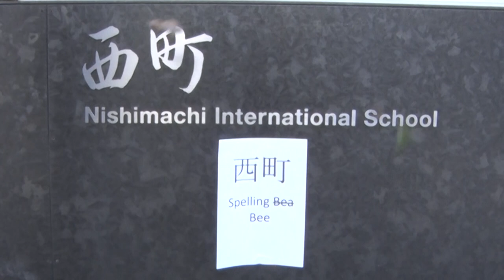NISHIMACHI Spelling Bee